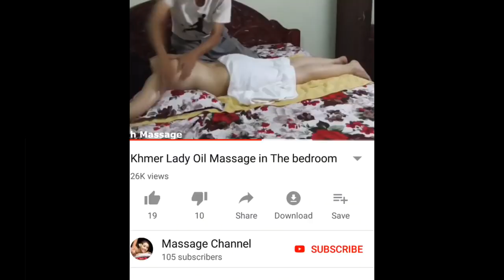Traditional massage in the bedroom #9 VSR Cambodia